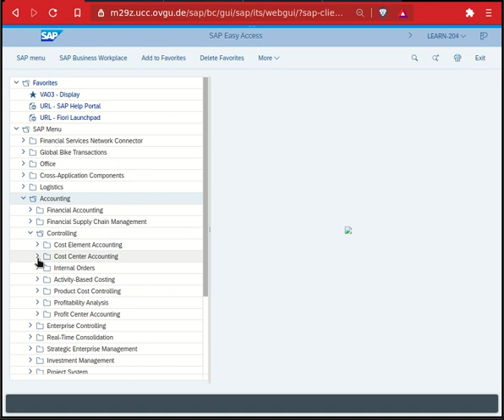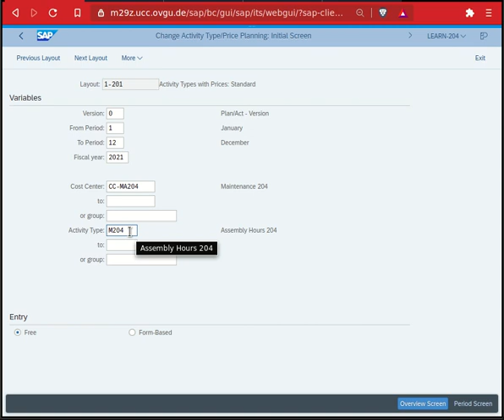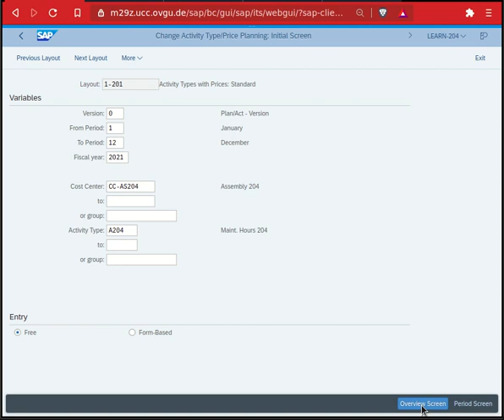CO CCA Case Study Step 7 (SAP S4Hana Tutorial/Follow-Along)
SAP S4Hana Case Study Cost Center Accounting using SAP Web GUI

The account number (###) used for this case study is: 204. Replace it with your respective account number.

Existence is suffering and happiness is a lie.